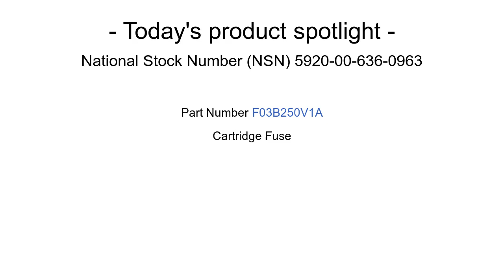5920-00-636-0963 Cartridge Fuse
Cartridge Fuse NSN: 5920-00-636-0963 niin: 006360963